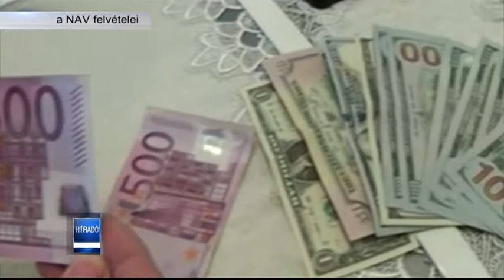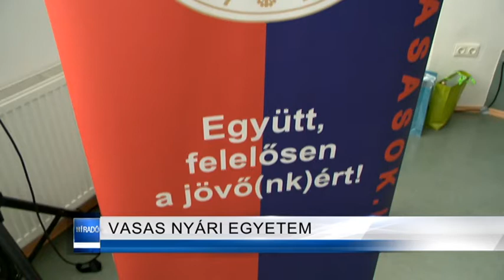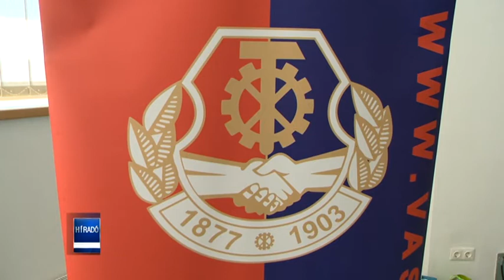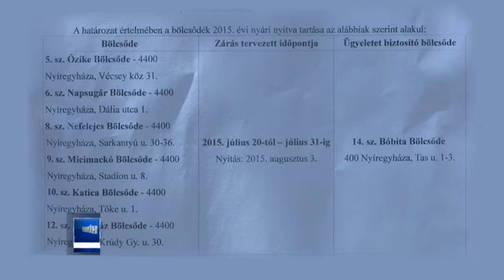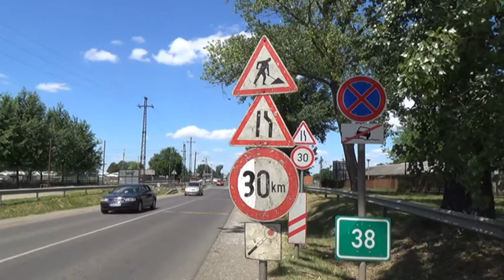Híradó 2015. július 2-án, csütörtökön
A Nyíregyházi Televízió Helyi Érték Díjas műsora.